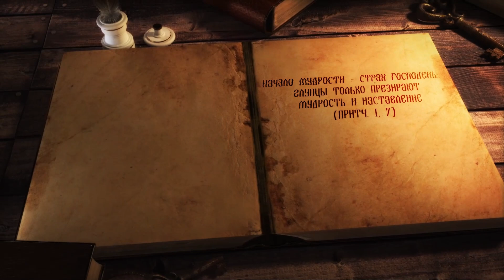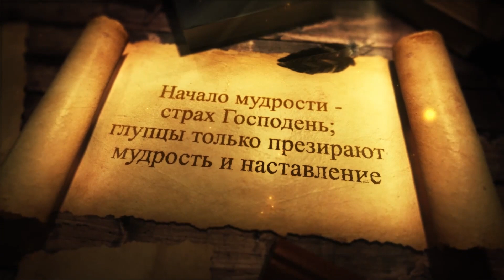Люди развратные возмущают город, а мудрые утешают мятеж. Притчи Соломона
Революционеров и мятежников Писание называет развратными, что с греческого переводится как эпидемия. Но если человек объективно желает изменить свое государство, то как ему поступать по-христиански?

ПОДДЕРЖКА КАНАЛА:
👉Сбербанк
Алексей Владимирович Ч.

ПОДАТЬ ТРЕБЫ
Сорокоуст, псалтирь, в святых местах

НАША МАСТЕРСКАЯ
Иконы, мощевики, миро и масло